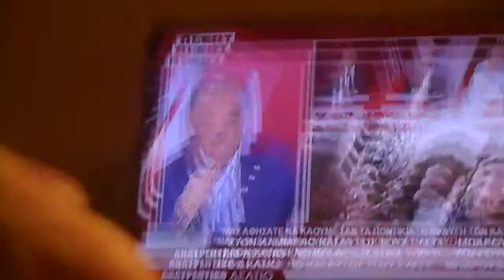Κραυγές κατοικων στον Π Καμμένο πυρκαγιές 2018 DSCN5946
Κραυγές κατοικων στον Π  Καμμένο πυρκαγιές  2018